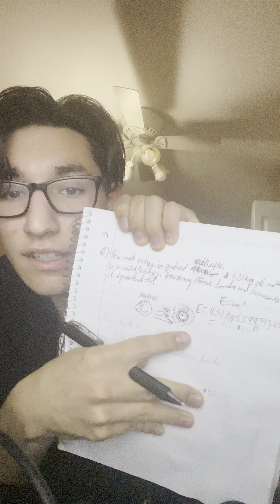AST Final 100 Question 6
The last 4 digits of my ID are 2704